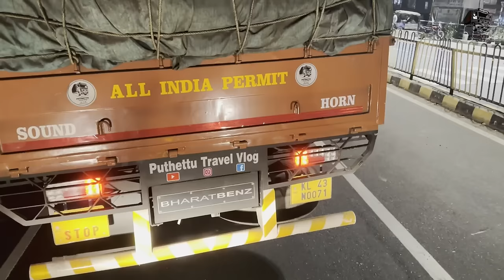Bharath Benz ന്റെ ഇങ്ങനെയും ഒരു വർക്ഷോപ്പോ ❓ | Meghalaya Trip 2| EP- 11 | Jelaja Ratheesh